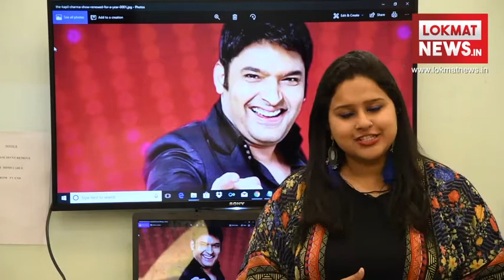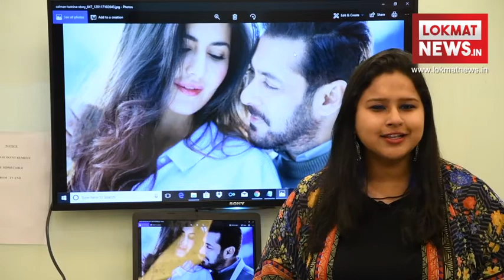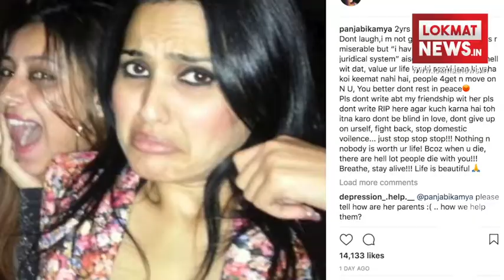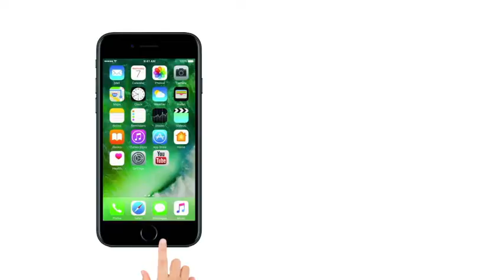Bollywood Chuski | Daily Dose of Hot Gossips & Latest Bollywood News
कहते है जब अजय देवगन ने बॉलीवुड में कदम रखा था तो उनकी नशीली आंखों की लाखों लड़किया दीवानी हो गई थी।  वो एक शब्द भी ना कहें तो भी उनकी आंखें पूरी अदाकारी कर देती हैं। अजय देवगन ने अपने दमदार अभिनय के दम पर बॉलीवुड में एक बड़ा मुकाम हासिल किया। अजय देवगन का चेहरा बेहद सामान्य और ग्लैमर से दूर रहने वाले अभिनेता के रूप में अपनी पहचान भी बनाई।